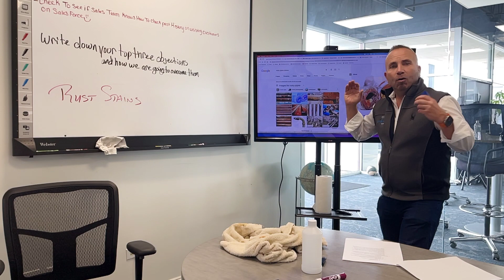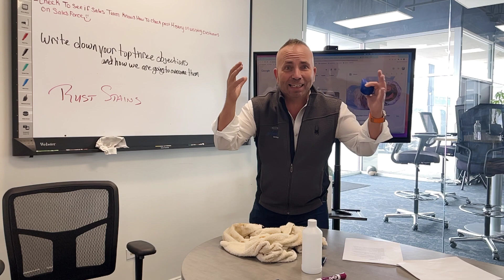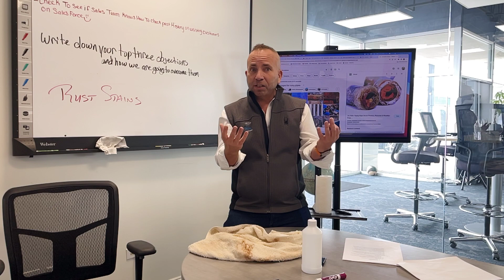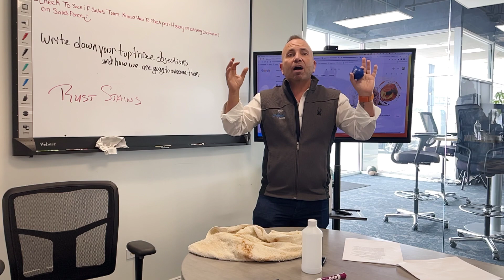Why Do I Have Red Residue From Water? | Angel Water, Inc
Are you noticing reddish-brown stains in your shower, bathtub, sink or toilet? This video explains the common causes of these stains, which are often due to iron in your water. Drew discusses the source of the stains, the potential health risks associated with these contaminants and, most importantly, how to get rid of these stains for good.

We'll guide you through the steps to combat this issue, including testing your water and investing in a water softener or water filter for iron contamination.

Join us as we explore how to keep your water clean and stain-free.

About Angel Water:

Angel Water is a water treatment education and equipment provider with locations in Barrington, IL, St Charles, IL and West Palm Beach, FL. Our mission is to show you what’s in your water and help keep your water healthy.

We offer water testing and a large selection of products for any budget, including chlorine injection systems, reverse osmosis systems, water softeners and more. Our team of licensed plumbers also provides installation and repairs.

Angel Water, Inc.
28214 W Northwest Hwy
Barrington, IL 60010